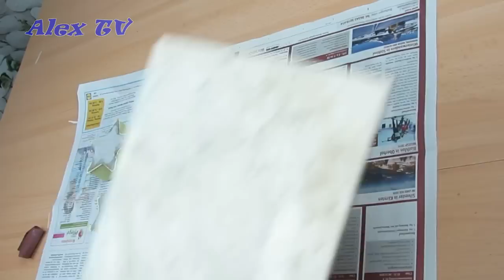Basteln mit Beton für Weihnachten . Stern .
Basteln Ideen .
Basteln mit Beton für Weihnachten .
Stern .